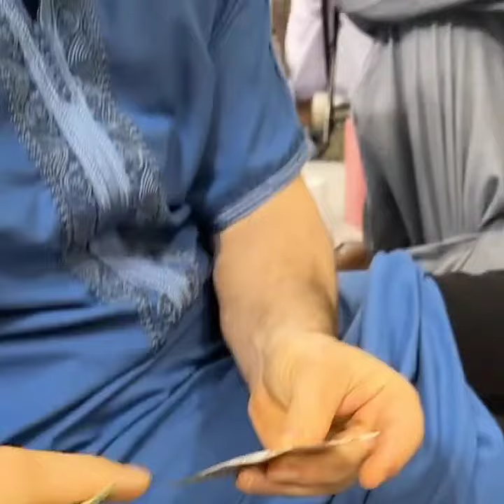Ислам Махачев Тагир: Хасбулла долго ждал этой встречи в Медине - Раджабик пакуем подарки Хабибу 🤫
О АЛЛАХ! Сделай нас из тех, кто
соблюдал пост и выстаивал ночные
молитвы с верой и надеждой в этот
священный месяц.
Дуа для моих братьев и сестер чтобы дать вам возможность сделать хадж и yмpy.
Пусть Аллах облегчит вам Хадж и Умру.
Народ почему критикуем их, ведь они с недостаточным уровнем развития и наши бойцы делают уважение к ним. Они этим мотивируют их на жизнь.
Пишите свои мысли и понимание 🤲 в комментах 👇